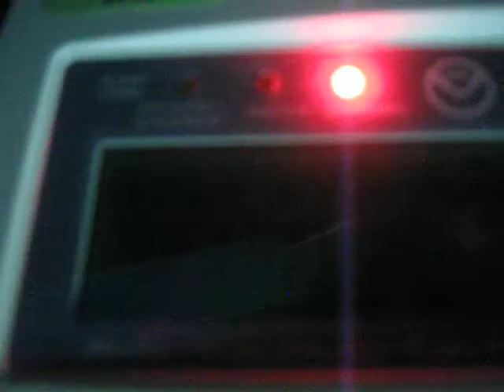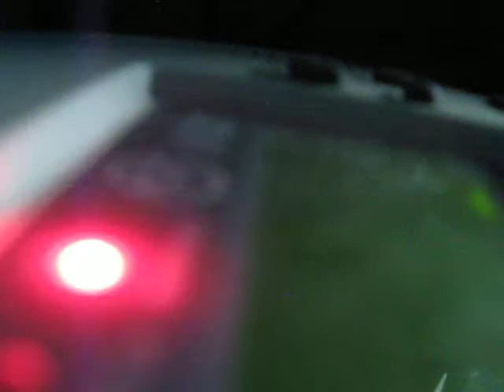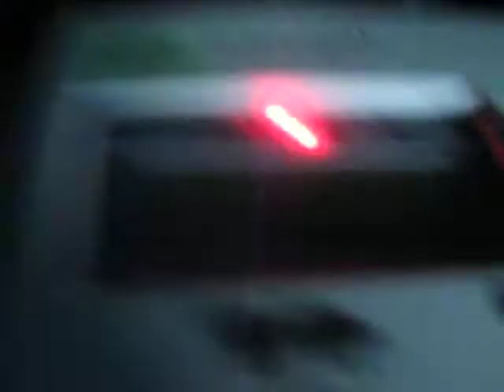SVR EAS#43 FAIL Went to EOM